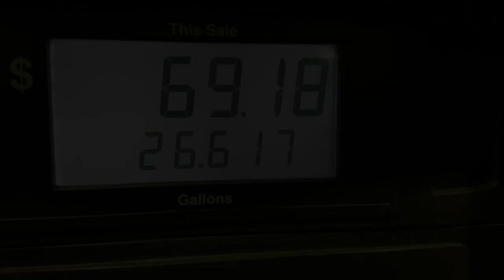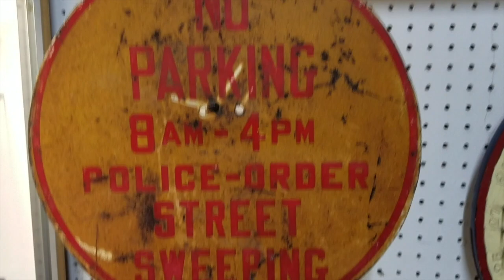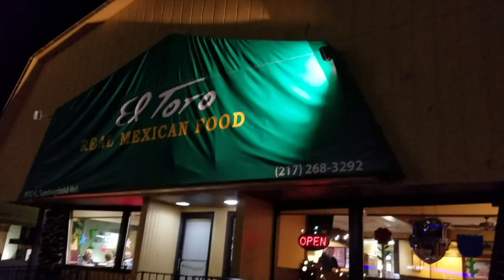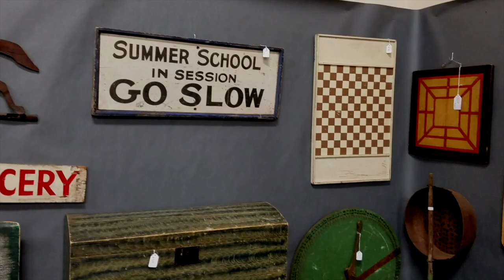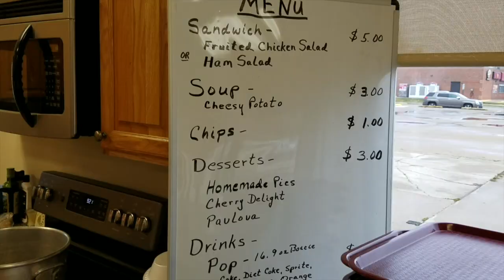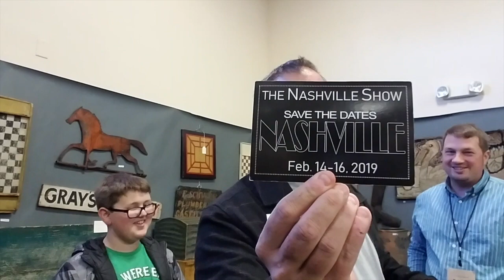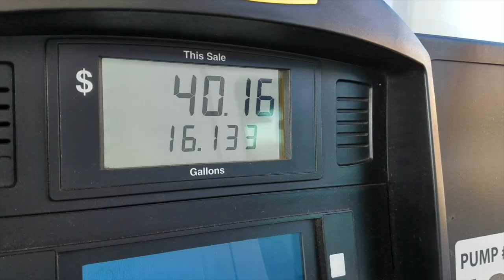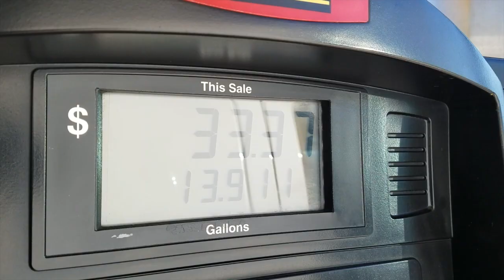Delaware Antique Dealer Travels to Arcola Illinois Antiques Week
Here is a video of my trip to Arcola to set up at Country Sprit Antique Show in Arcola Illinois as part of Central Illinois Antiques week.  There were 5 shows in 3 days .  The show I did was in two different buildings in Arcola.

Music is: "Seven Will be Eleven" by Lobo Loco
and "Fear is the Devil" by the Tall Pines.

I love both songs.